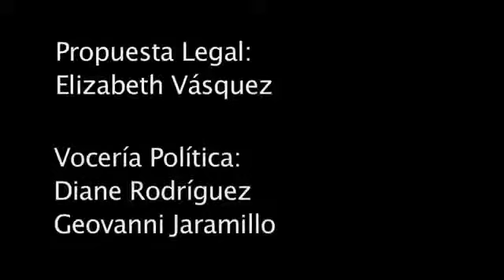Mi Género en Mi Cédula Identidad es Visibilidad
Campaña mi Género en Mi Cédula

Spot con Geovanni -- Trans masculino

"Estoy orgulloso de compartir esta biología con las mujeres, sin embargo mi género masculino es innegable" -- "Pude vivir la maternidad transmasculina, y requiero que los derechos de ciudadanía de mi hija, no se vean afectados porque no se reconozca mi genero en la cédula"

"Mi Género en Mi Cédula" es la campaña que promueve la Reforma a la Ley de Registro Civil en Materia de Identidad de Género en proceso de discusión en la Asamblea Nacional del Ecuador 2013. Propuesta legal: Elizabeth Vásquez. Vocería Política: Geovanni Jaramillo y Diane Rodríguez.

My gender in My ID Card Campaign

Spot with Geovanni -- Trans Men

"I am proud to share this biology with women, however my male is undeniable" -- "I could live transmale motherhood, and request that the citizenship rights of my daughter, not affected because my gender is not recognized in the ID card "

"My Gender in My ID Card" is the campaign to promote the Reformation to the Civil Registry Law Gender Identity Matters under discussion in the National Assembly of Ecuador 2013. Legal Proposal: Elizabeth Vasquez. Political voice: Diane Rodriguez and Jaramillo Geovanni.